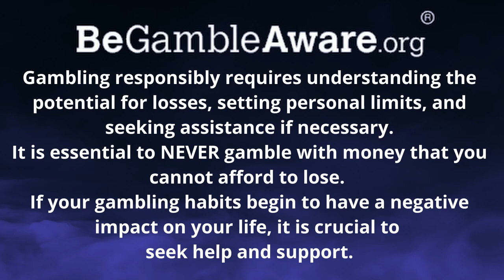CRAZY RETRO TAPES HITS ! - BEST OF SLOTS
0:00 DISCLAIMER
0:15 TOMBSTONE RIP
1:22 RETRO TAPES
2:27 GATES OF HEAVEN
2:50 RETRO TAPES
6:14 WISDOM OF ATHENA
7:39 GATES OF HEAVEN
10:02 ENDCUT

Please be aware that the outcomes portrayed in this video, such as big jackpot wins or impressive gambling experiences, are highlights and may not accurately represent typical results or the reality of gambling outcomes.

Gambling should never be undertaken while under the influence of alcohol or drugs, as impaired judgment can lead to risky decisions.

It is important to understand that the casino always has the advantage in the long run. Therefore, it is essential to set personal limits, understand potential losses, and never gamble with money that you cannot afford to lose.

If gambling becomes a problem and negatively affects your life, we strongly encourage seeking help. Support and resources are available through organizations such as begambleaware.org.

Remember, responsible gambling is key. Always gamble responsibly, be aware of your actions, and prioritize your well-being above all.